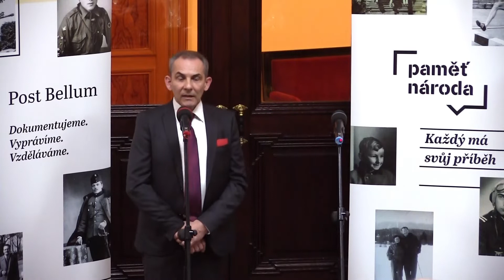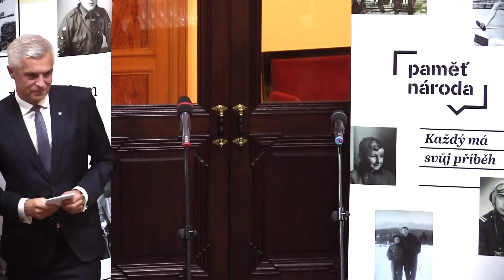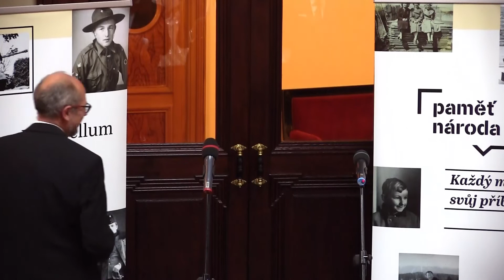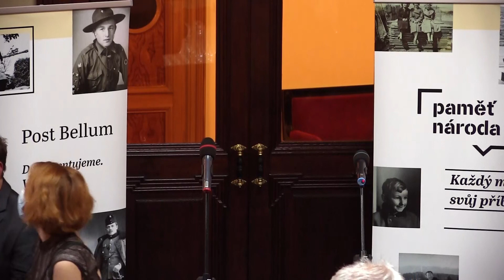Setkání kolegia Paměti národa k 17. 11. 2021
Záznam z letošního setkání kolegia Paměti národa, které se uskutečnilo před udílením Cen Paměti národa v jedné z galerií Národního divadla. Kolegium PN je volné sdružení přátel a partnerů Post Bellum. Jeho členy spojuje úcta a respekt vůči těm, kdo se postavili totalitním režimům 20. století. Na setkání promluvil slovenský ministr zahraničních věcí Ivan Korčok, předseda Senátu Miloš Vystrčil a předpokládaný ministr vnitra Vít Rakušan.